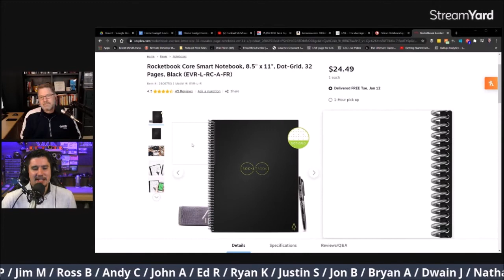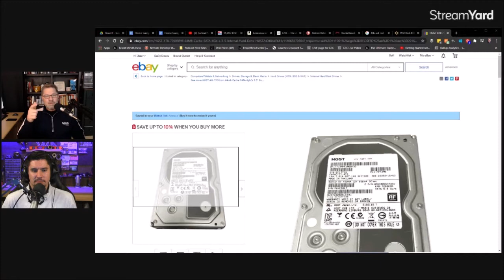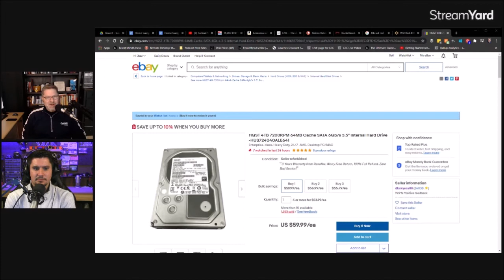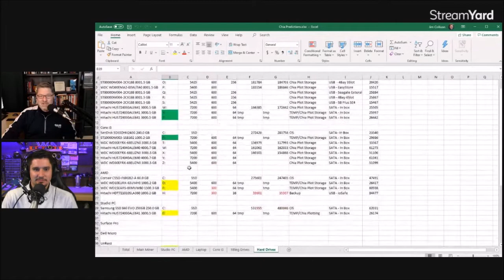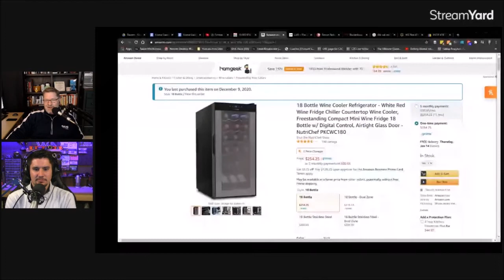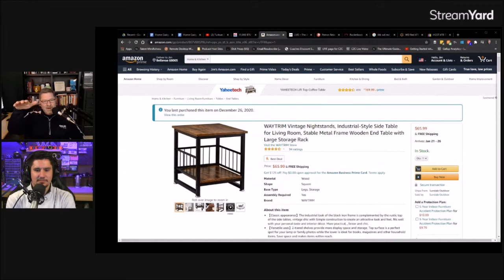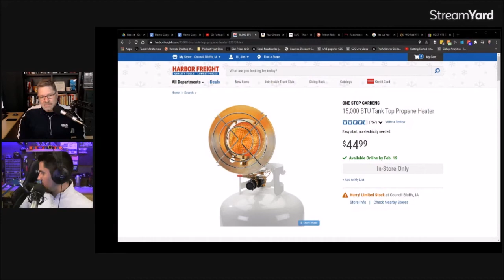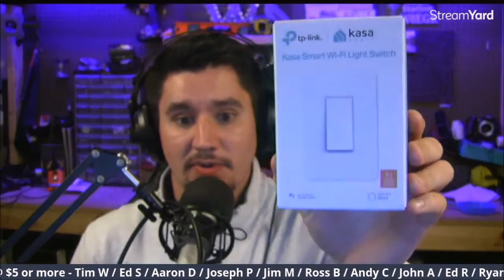Christmas Gift Gadgets and Hard Drive Inventory Spreadsheets - Home Gadget Geeks 474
Jim and Mike are back after the long holiday break with some updates on all the Christmas gadgets received this year. Jim has a new Meater+, Wine Fridge and assorted technology that was purchased for the Chia plotting and Unraid box.  All that and more!